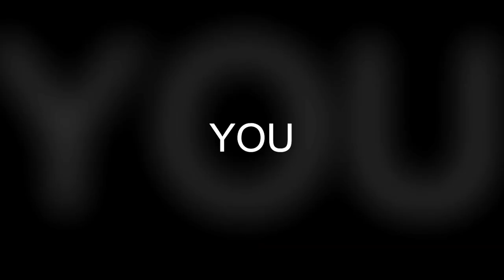Made in Chinatown (2019) - First Look Teaser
Coming Soon, the first-ever Kung-fu / Mafia Action/Comedy starring Tony Darrow, Raymond J. Barry, Vincent Pastore, Jay Kwon, Lo Meng, with Chiu Chi Ling.

"When a Chinese guy impersonates the Italian DON, Fuhgeddaboudit"